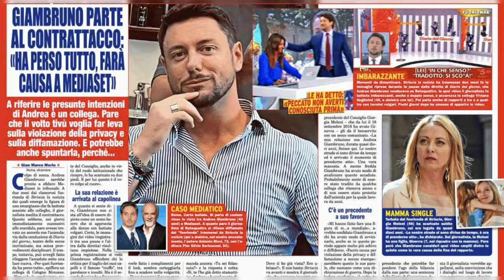ANDREA GIAMBRUNO DI NUOVO TRADITO: FEDERICA BIANCO L'HA LASCIATO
Il giornalista Andrea Giambruno ha di nuovo il cuore infranto. Dopo la fine della sua relazione con Giorgia Meloni, a causa dei famosi fuori onda trasmessi da Striscia, sembra che si sia infatuato di un'altra donna. Si tratta di Federica Bianco, attrice attualmente impegnata in politica. I due sembrano aver trascorso gran parte dell'estate insieme, ma la relazione è giunta al termine. Secondo Dagospia e Lettera 43, il motivo sarebbe il riavvicinamento tra Bianco e il leghista Andrea Crippa, ex fidanzato dell'attrice.

Giambruno e Bianco hanno continuato a frequentarsi anche a Roma, ma lei ha deciso di tornare tra le braccia del suo ex. Il giornalista sembra non aver preso bene la rottura e si vocifera che ci sia stato un aspro battibecco tra i due in un locale di Roma. Nel frattempo, Giorgia Meloni non ha rilasciato alcun commento sulla situazione.

Questa non è la prima volta che Giambruno si trova con il cuore spezzato, ma sembra che abbia deciso di non arrendersi e di continuare a cercare l'amore. Resta da vedere se riuscirà a trovare la felicità in futuro o se dovrà fare i conti con altre delusioni amorose. Andrea Giambruno ha di nuovo il cuore infranto: Federica Bianco l'ha mollato.